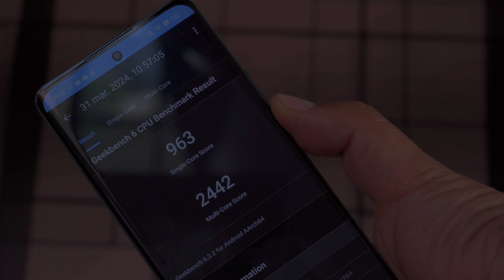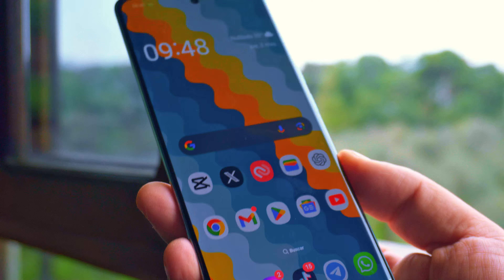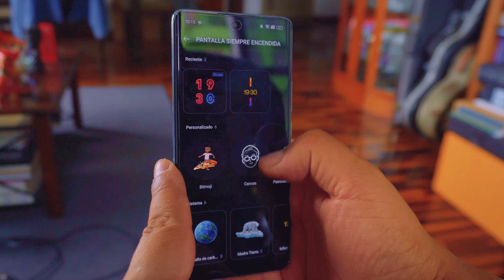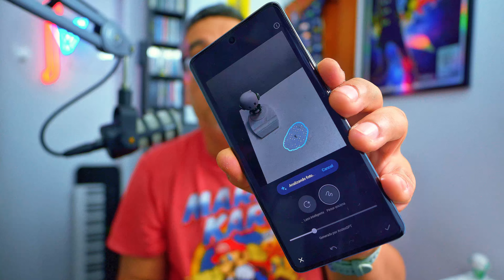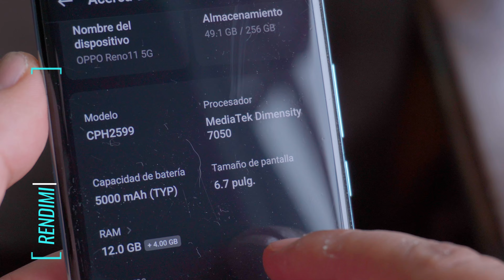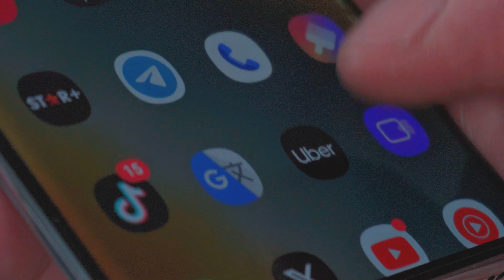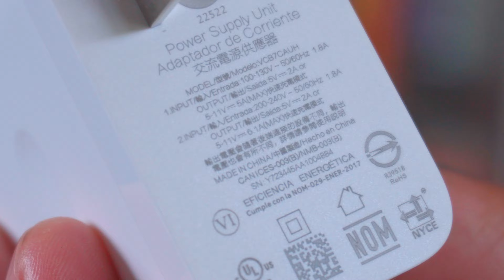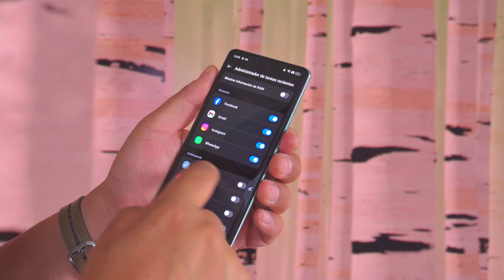Oppo Reno 11 5G: ¿Merece la pena la inversión? Aquí mi opinión